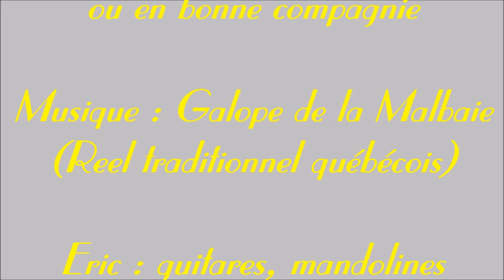Guitares, seules ou en bonne compagnie